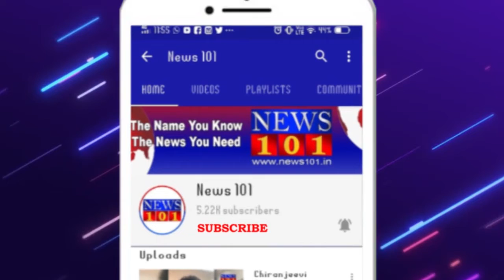ಡಿಕೆಶಿ ಯಾವಾಗಲೂ ಗಾಳಿಯಲ್ಲೇ ಗುಂಡು ಹಾರಿಸೋದು - ಸಚಿವ ಆರ್ ಅಶೋಕ್ | News101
ಸಂತೋಷ್ ಆತ್ಮಹತ್ಯೆ ಯತ್ನ ವಿಚಾರದಲ್ಲಿ ಸಿಡಿ ಸದ್ದು ಹಿನ್ನೆಲೆ. ಡಿಕೆಶಿ ಯಾವಾಗಲೂ ಗಾಳಿಯಲ್ಲೇ ಗುಂಡು ಹಾರಿಸೋದು. ಉಪ ಚುನಾವಣೆ ಬಳಿಕ ಡಿಕಶಿಗೆ ಅಸ್ತಿತ್ವದ ಪ್ರಶ್ನೆ ಬಂದಿದೆ. ಸಂತೋಷ್ ವಿಚಾರದಲ್ಲೂ ಗಾಳಿಯಲ್ಲಿ ಗೂಂಡು ಹಾರಿಸಿದ್ದಾರೆ. ಡಿಕೆಶಿಗೆ ಟಾಂಗ್ ನೀಡಿದ ಸಚಿವ ಆರ್.ಅಶೋಕ್.